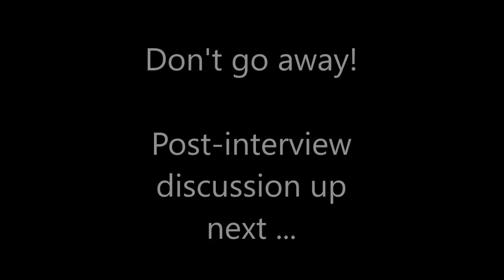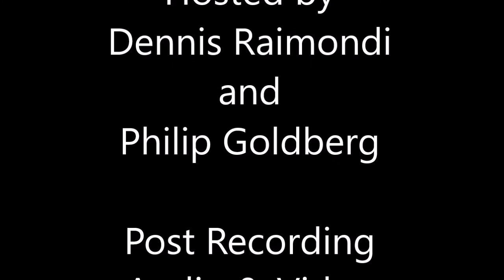Sara Critchfield Interview & Talk About The Fetzer Institute with Spirit Matters Talk - SMT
Sara Critchfield is Vice President, Movement Building for the Fetzer Institute, a foundation whose mission statement is “Helping build the spiritual foundation for a loving world.” At Fetzer, she serves as “a strategist and innovator for inspiring, revealing, and serving the emergence of a movement toward personal and societal transformation grounded in love.” Prior to that, she built a track record of forwarding social movements by positioning organizations and businesses as credible leaders in the market. Sara was a faith-based activist with the United Church of Christ; an overseas economic justice volunteer; an entrepreneur and consultant across the corporate, startup, and nonprofit sectors; and founding editorial director of Upworthy.com, which was named the fastest growing media site of all-time in 2013. She has also worked for MoveOn.org, CO-OP Financial Services, Nuevos Horizontes, The Moral Courage Project, Noro Intellectual Property, and consulted with countless media entities and startups. We spoke about the history and purpose of the Fetzer Institute and some of the research projects the organization has funded.

- Contents of this video with Timestamps and Chapters -
0:00 - Intro
1:14 - Sara Critchfield Interview
40:51 - Sara Critchfield post-interview discussion
50:39 - Sara Critchfield discussion concludes